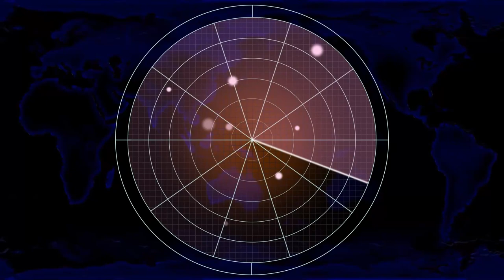Red Alert 2 | This map is made FOR Yuri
I'm playing in 2K resolution because I'm on my work PC and I haven't been able to get OBS to record at 1080p. Why I changed PCs? Take a look at my community page on YouTube.

Matejch
SK